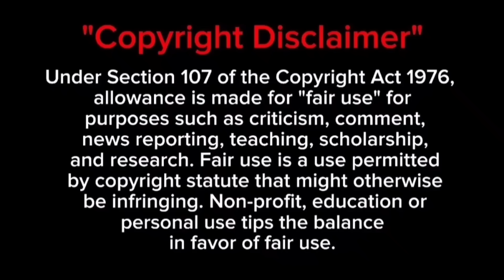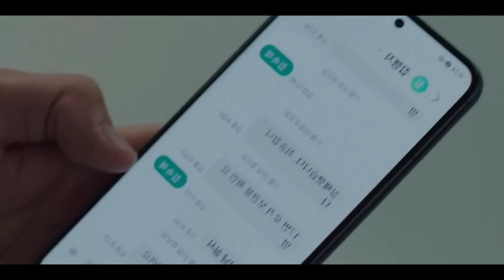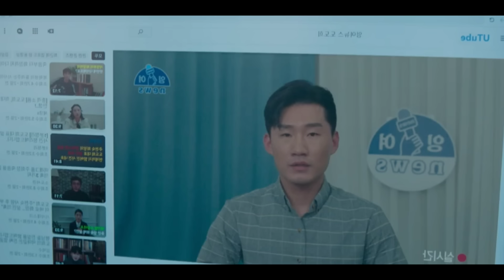Part 13 | எனது திமிரான ராட்சசன்😈❤ korean drama in tamil | Sk voice over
Chinese drama explanation in tamil @sktamilvoiceover @sktamilvoiceover3

SK TAMIL VOICE OVER is dramas explaination \ critic \ Review \ voice-over channel in Tamil. Especially world movies . We make you understand the main concept of the story in our way , We know the struggle of the language issues. we will help you , we will you the intro of the best movies in the world and make you watch it. SK TAMIL VOICE OVER is Tamil dubbed chinese and korean dramas and movies for Tamil audience , only because of the language issue . Language is not a problem to taste of world cinema . So here we are .! This is our greatest motto. We going to tell the story of the best world movies that you couldn't miss . And we are going to do that in short and sweet. If you are a Tamil audience who's feeling bad for missing the world cinema only because of language issues. SK Tamil voice over channel is only for you. To enjoy the best dramas and movies Review in Tamil . please support .